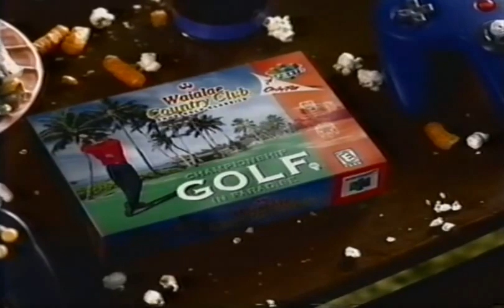Waialae Golf - Pregnant Woman Commercial 1998 featuring Clint Culp and Bon Jovi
Waialae Golf